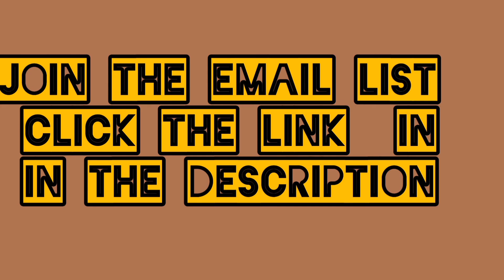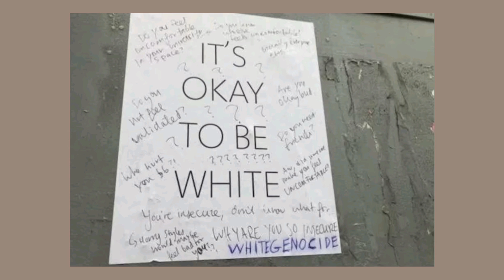Scott Adams Aka Dilbert Comic Man Upsets His People.